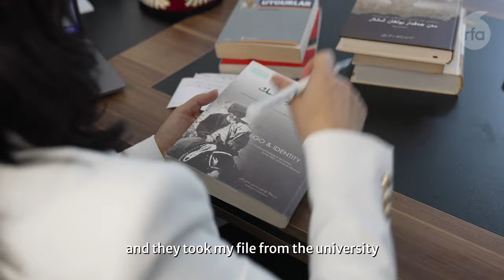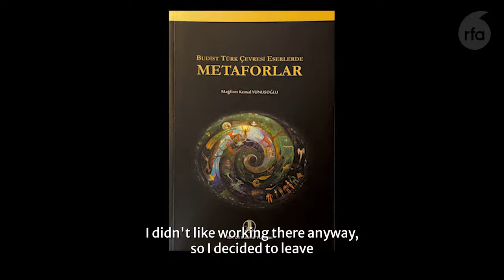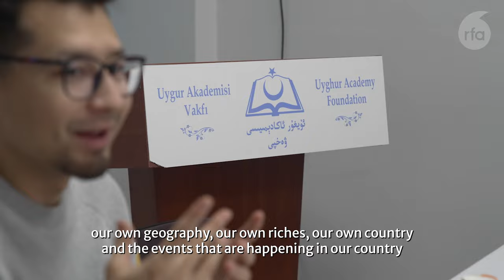Uyghur Tales of Survival - Episode 5: Preserving Uyghur Heritage | Radio Free Asia (RFA)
Magfiret Kemal, an academic and Uyghur woman in Turkey, shares her compelling journey of overcoming challenges in pursuit of education in China while preserving her Uyghur identity. The seismic impact of the 1989 Tiananmen Square massacre disrupted her fervent aspirations for a master's degree. Driven by a commitment to academic growth and personal freedom, Magfiret chose to pursue higher education in Turkey. Today, her dedication focuses on empowering the next generation to champion their rich heritage through the transformative forces of education and science.